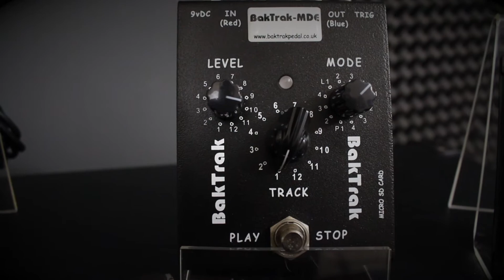BakTrak The ULTIMATE MP3 & WAV Backing Track Pedal!!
What is up guys!! so in this video we talk to Keith Jones from BakTrak and the differences between their models and all the optional extras you can buy!! THIS PEDAL IS AMAZING!!!